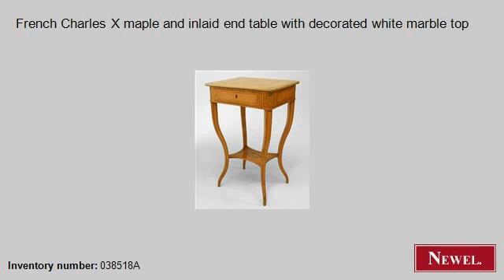Antique French Charles X maple and inlaid end table with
- Newel.com: Antique French Charles X maple and inlaid end table with decorated white marble top (French, Charles X, table, end table, maple) (Newel Art and Antiques, New York City)